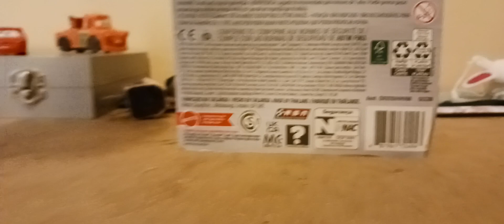Disney cars Dave alternators review